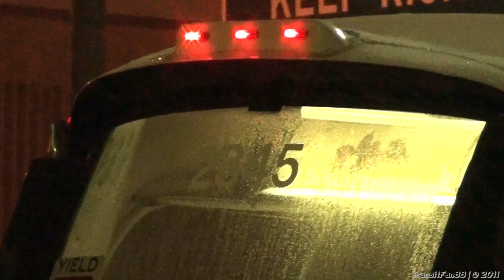TTC 1982-1983 GM T6H-5307N "New Look" #2345 on Route 29 Dufferin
Toronto Transit Commission (TTC) 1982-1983 GM T6H-5307N "New Look" #2345 operates on route 29 Dufferin just before the last of these models left Wilson Garage for Mount Dennis Garage in March 2011. This enthusiastic operator wasted no time in squeezing in as many requests to drive these things on Sunday evenings during their last couple of months at that garage.

The last of these buses would retire later that year on December 16th, 2011, marking an end to over 50 years of service for these buses on the streets of Toronto.

Outline:

00:00 – Layover at Wilson Station
00:24 – Destination Sign Exposure
00:34 – Departing Wilson Station
00:51 – Westbound on Wilson Avenue near Transit Road
01:14 – Short Ride to Liberty Street from Dufferin Gate
01:56 – Northbound on Dufferin Street at Apex Road